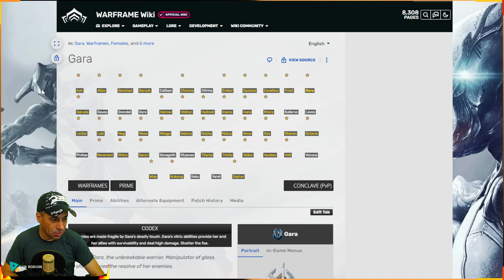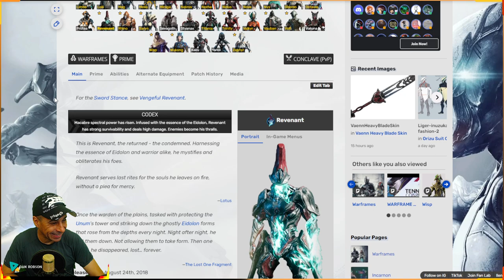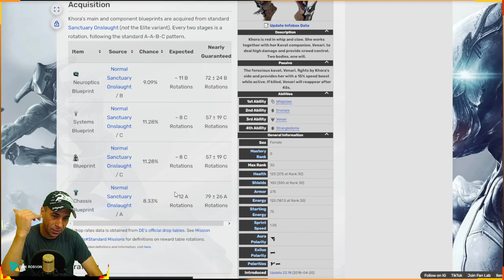WARFRAME - ESSA SEMANA DISPONÍVEL NO CIRCUITO - GARA - KHORA - REVENANT - Tutorial e Dicas !!!